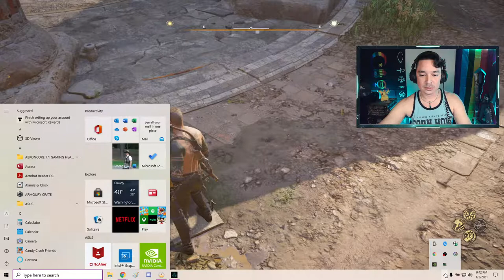Twirling Down RIVER - Gay Streamer - AC Valhalla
Gay Let's Play of Assassin's Creed Valhalla. Gay gaming with RAIDS & using the FLAIL like crazy.

ABOUT ME...

Hello friends! I'm Alex a.k.a. Classic Gaymer! I'm a video gamer, geek, table top & board gamer, cosplayer, and LARPer from Atlanta, Georgia. I’ve been playing video games most of my life and I instantly became a huge fan of role playing and action video games. I want to share my goofy gaymer realness with you, and let this channel be a platform for all of us. 😛 As always... Love, Live, Play!

Characters:
Eivor - cis (dyadic m & male [he] ) / romantically to m / sexually to m
Basim - cis (dyadic m & male [he] ) / romantically to m / sexually to m
Hytham - cis (dyadic m & male [he] ) / romantically to m / sexually to m
Sigurd - trans ( dyadic f & male [he] ) / aromantic / asexual
Randvi - trans ( dyadic f & genderfluid [she/he/they] ) / panromantic / pansexual
Gunnar - trans (dyadic m & genderqueer [they] ) / biromantic / bisexual
Dag - cis (dyadic m & male [he] ) / romantically to m / sexually to m
Gudrun - trans (dyadic f & genderqueer [they] ) / aromantic / polysexual
Gudmund - cis (intersex m & demi m [he] ) / romantically to m / sexually to m
Rowan - trans (androgyn & demi f [she] ) / polyromantic / grayasexual
Yanli - cis (dyadic f & demi f [she] ) / ceteroromantic / ceterosexual
Octavian - trans ( dyadic m & female [she] ) / polyromantic (demi) / polysexual
Valka - cis ( dyadic f & demi f [she] ) / ceteroromantic / ceterosexual
Ake - cis (dyadic m & male [he] ) / biromantic / bisexual (demi)
Jarpr the Fierce - cis (dyadic m & male [he] ) / romantically to m / sexually to m
Tekla - trans (androgyn & male [he] ) / aromantic / graysexual
Tarben - cis (dyadic m & male [he] ) / romantically to m / sexually to m
Vagn - trans (dyadic m & female [she] ) / questioning
Holger - cis (dyadic m & male [he] ) / romantically to m / sexually to m
Alvis - cis (dyadic m & male [he] ) / romantically to m / sexually to m
Tove - trans (androgyn & demi f [she] ) / omniromantic / omnisexual
Ciara - trans (androgyn & female [she] ) / omniromantic / asexual
Hildiran - cis (dyadic m & demi male [he] ) / romantically to f / sexually to f
Birna - cis (dyadic f & female [she] ) / romantically to f / sexually to f
Pierre - cis (dyadic m & male [he] ) / biromantic / bisexual
Rollo - cis (dyadic m & male [he] ) / romantically to m / sexually to m
Stigr - cis (dyadic m & male [he] ) / biromantic / bisexual
Villi -  cis (dyadic m & male [he] ) / romantically to m / sexually to m
Sunniva - trans (intersex f & genderfluid [she/he/they] ) / ceteroromantic / demiceterosexual
Norvid - trans (dyadic f & graygender [they] ) / aromantic / graybisexual
Thyra - cis (androgyn & intergender [they] ) / aromantic / ceterosexual